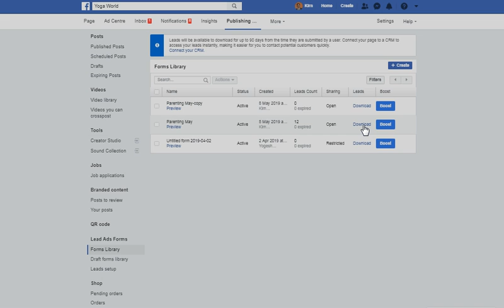how to download Facebook leads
Go to your page and click “Publishing Tools” at the top right and then “Lead Ads Forms” on the left. You should then see a list of your active forms. Click the “Download” link to export your new contacts. You'll then need to manually import them into your CRM